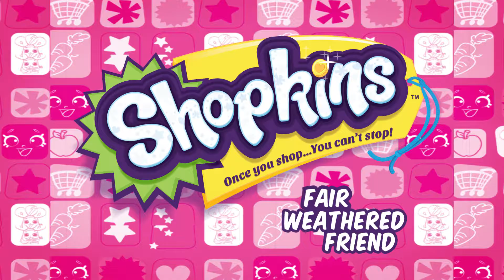Episode 29 Shopkins Fair Weathered Friends